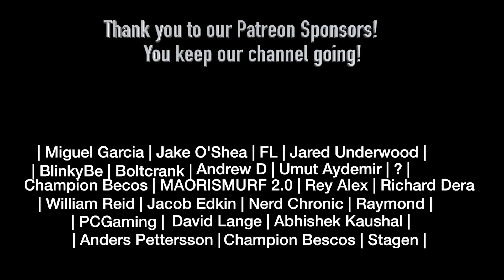Jojo's Bizarre Adventure 1x15 REACTION!!